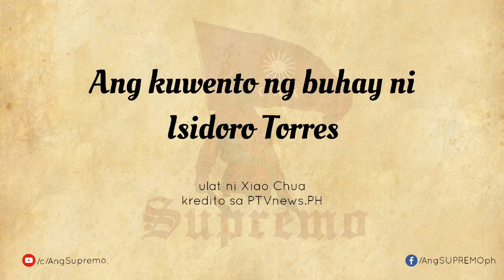Ang kuwento ng buhay ni Isidoro Torres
Isidoro Torres
10 Abril 1866 - 5 Disyembre 1928

Si Isidoro Torres ay isang heneral ng Himagsikang Pilipino. Naging kasapi siya ng Katipunan at nakilala sa alyas na “Matang Lawin.” Isa siyang mahusay na pinuno at estratego ng mga rebolusyonaryo.